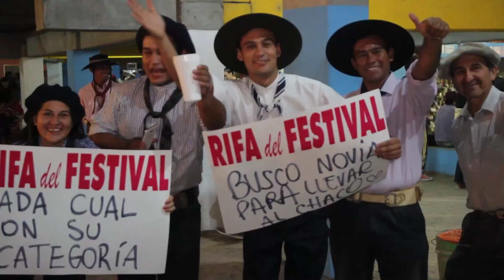El Festival se presentará oficialmente el próximo 30 de octubre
Juan López